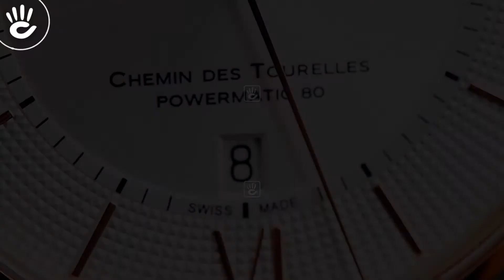Đồng hồ Tissot #50 | Review đồng hồ Tissot T099.407.22.038.02 tone màu thời trang họa tiết Guiloche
Mẫu Tissot T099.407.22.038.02 kiểu dáng đơn giản 3 kim cùng cọc vạch số tạo hình mỏng mạ vàng hồng tone màu thời trang trên mặt số size 42mm với họa tiết Guilloche.

♪ Hotline tư vấn bán hàng: 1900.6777
Source Music:
Stopping By the Inn - Twin Musicom